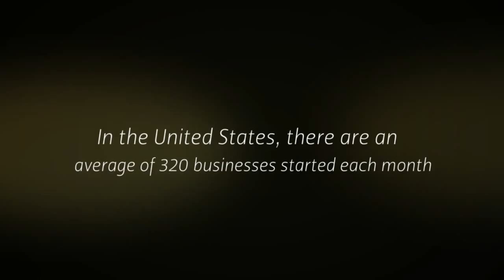In the United States, over 500,000 new businesses were started up in 2012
An acquisition is a 100% purchase or take over of a company by another company or business entity.